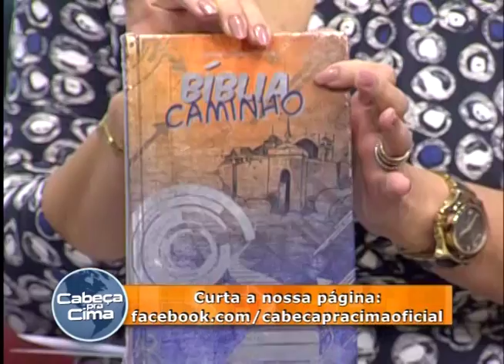Cabeça pra cima - Lei e graça - 17/05/2016